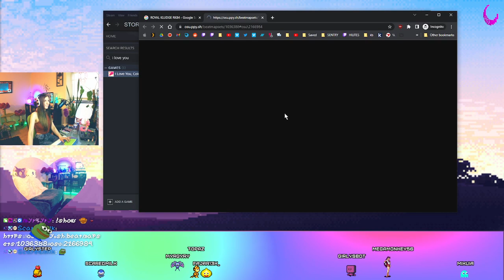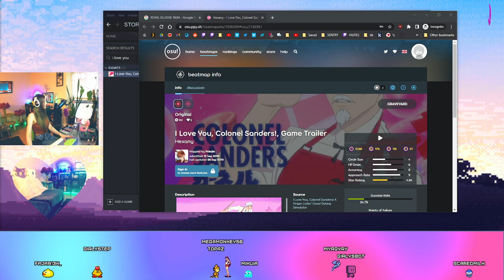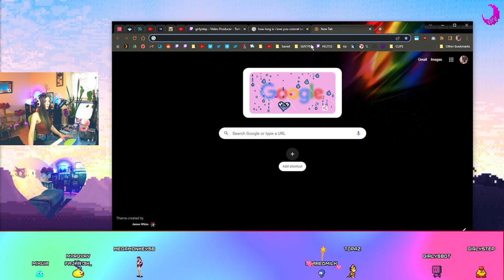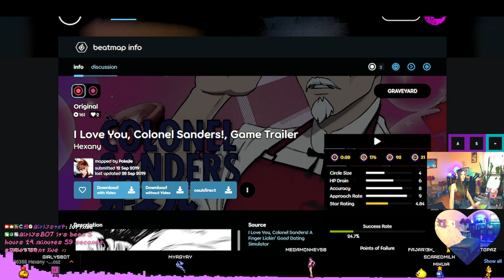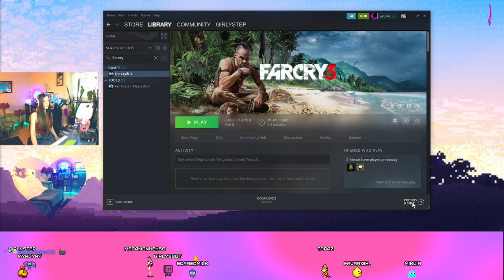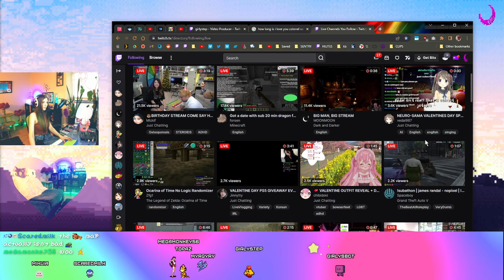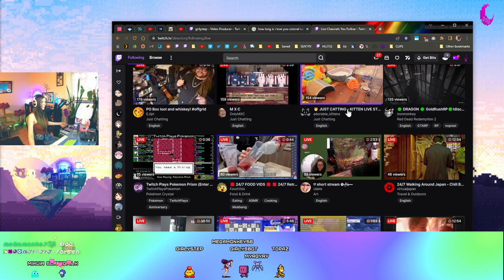(2023-02-14) GAME CUT: - ̗̀ ♡ I love you Colonel Sanders ♡ ̖́- *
TAIKO // VDAY // FEB14TH // HD TAIKO // 6*+ // STRAY ENDING // GGS B12 // I LOVE YOU COLONEL SANDERS // STEPPU MAKES POT PIE // 3 DAYS OF CULINARY SCHOOL // LOVE + RIVALS // KRISPY CHICKEN BOWLS + DARK MAGIC // RPG BATTLE + TRUE FRIENDSHIP -- Watch live